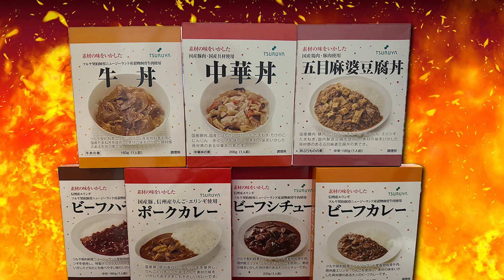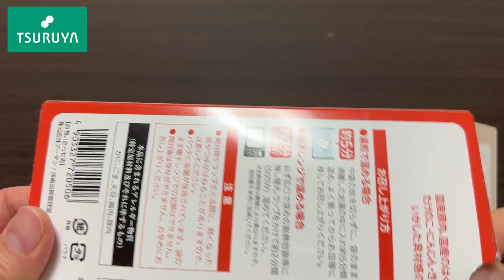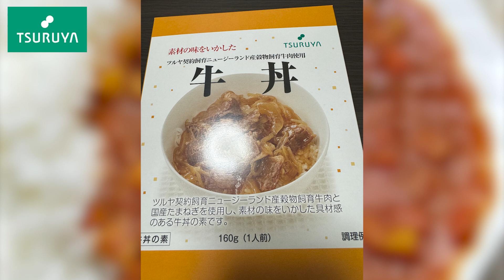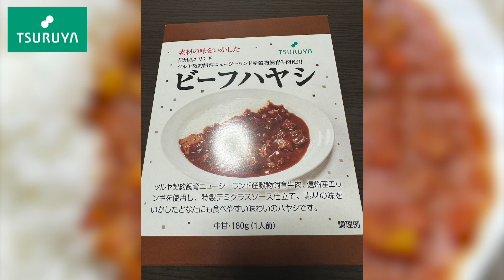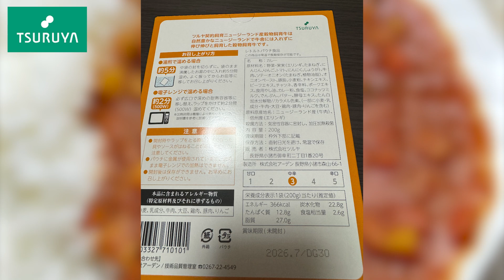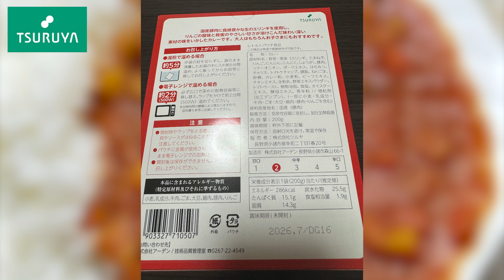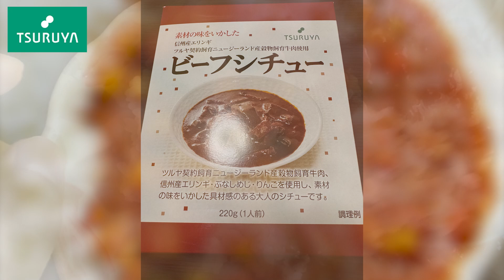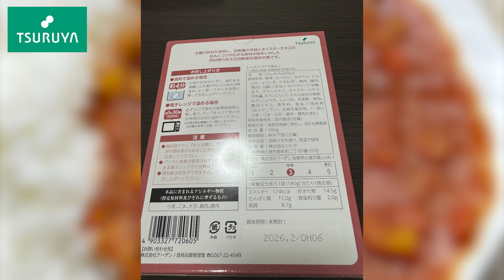【TSURUYA】ツルヤの掘り出し物を探せ！レトルト食品【アーデン】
【楽曲情報】

‹挿入曲›